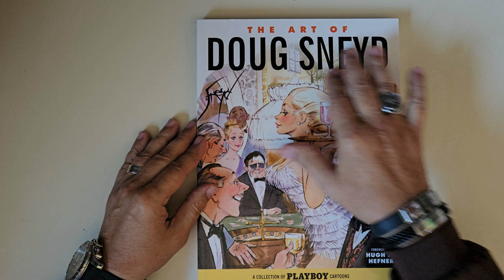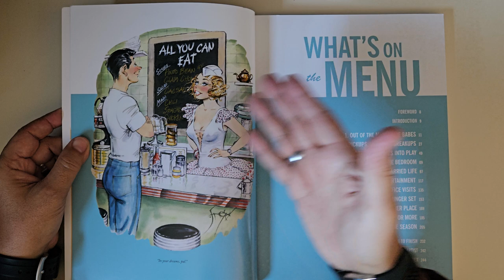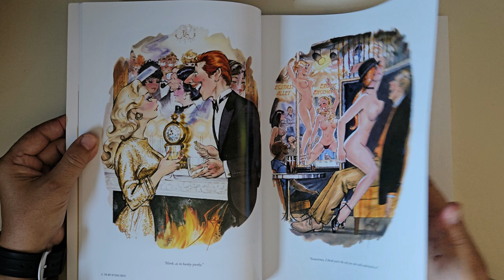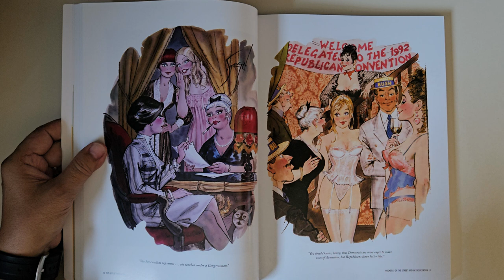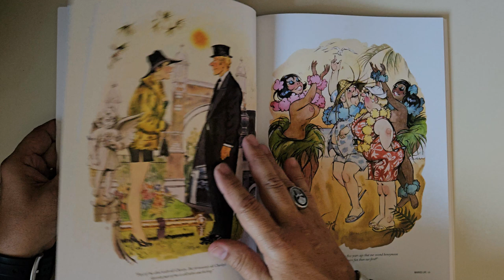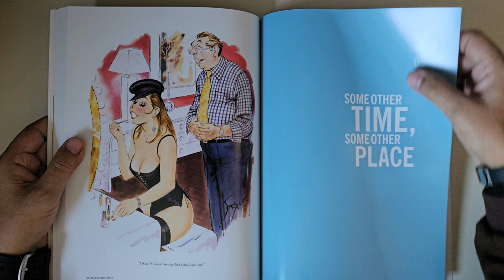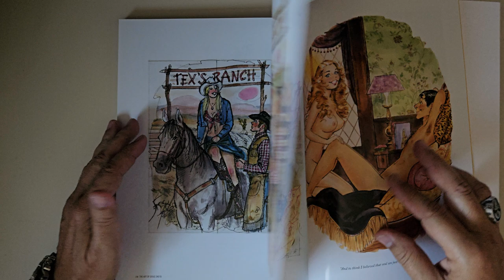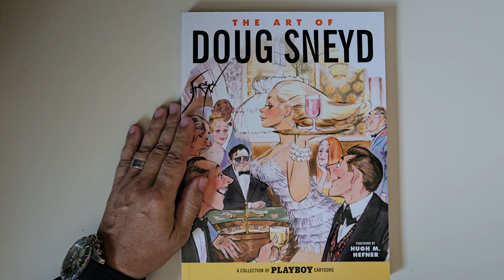Douglas Sneyd The Art Of Doug Sneid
Compartilhando a The Art Of Doug Sneyd A Collection of Playboy Catoons
Link para compra na Amazon